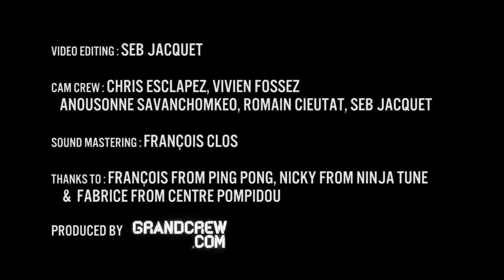Andreya Triana feat Fink & Bonobo 15 september 2010 Live in Paris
Finally the complete Paris Concert has resurfaced...